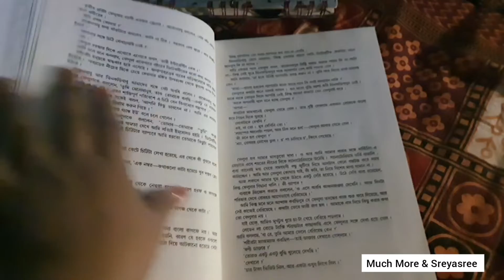Vlog 114 || How I am managing school and youtube together?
Heyyyy guysss...

I know you guys are doing great.
And if you are new then This channel is especially for vlog.. In this video I have shared some moments of my daily life.

I have one more channel

I'm on Instagram as @dsreyasree. Install the app to follow my photos and videos. 39 || A simple daily vlog || some special moments from daily life.